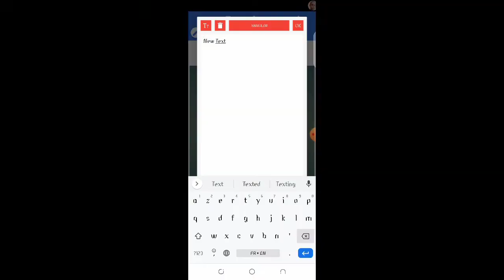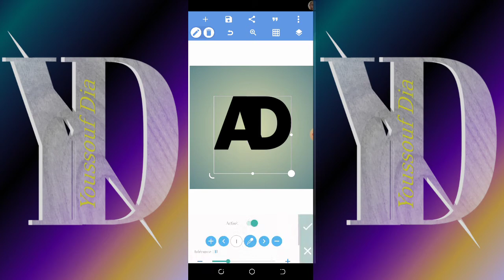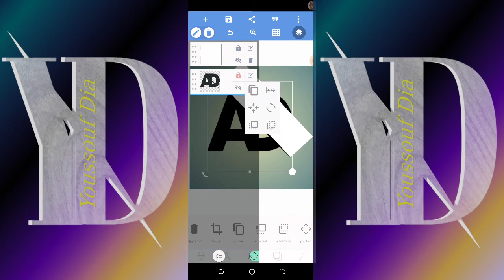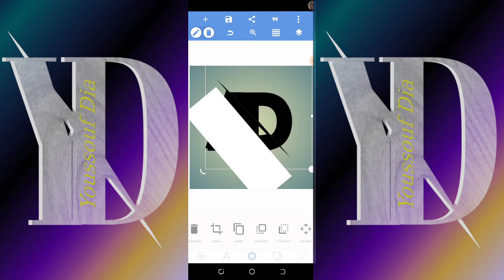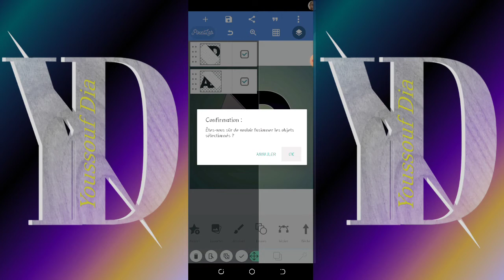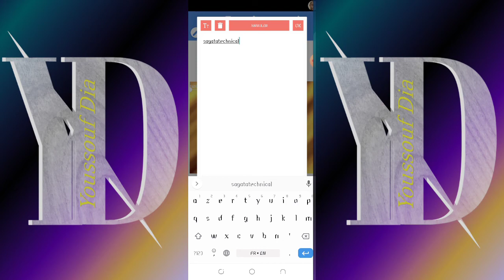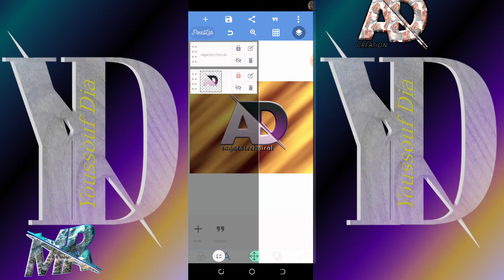22 novembre 2020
création de nom apk pixel lab 😍

song🎶✔️
Alan walker